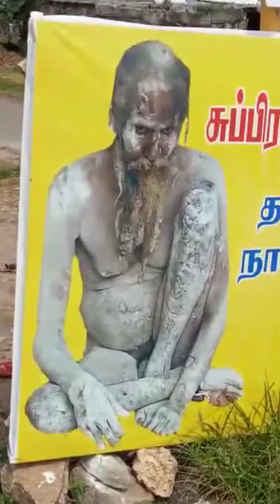நிர்வாண சித்தர் 😍😘நெடுஞ்சாலைஅரளிசித்தர் விடுதலை 😂karursiddhar அரளிசித்தர் கரூர்சித்தர்#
tamil siddhar padalgal, கரூர் அருகே நெடுஞ்சாலை சித்தர், அரவக்குறிச்சி நிர்வாண சித்தர், கரூர் நிர்வாண சித்தர், tamil siddhargal old songs, இறைமை டி.வி, siddhar tamil nadu, 18 siddhargal manthiram in tamil, tamil nadu siddhar kovil, siddhargal life history in tamil, tamil siddhargal devotional songs, 18 siddhargal jeeva samadhi tamil, tamil siddhargal names
nirvanasiddhar, karur siddhar, sivashankarachannel, youtube, google
கெட்டப் சித்தர்.. நிர்வாண சீட்டிங்! - சித்தர் என கூறி கல்லாகட்டிய கும்பல் | Karur Nirvana Siddhar